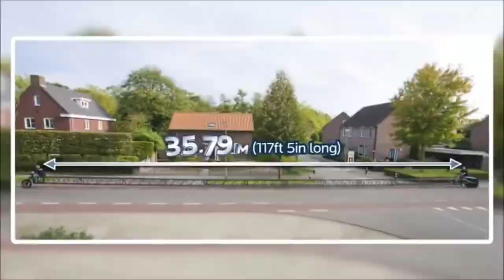Top 15 Coolest Guinness World Record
To make compilations we use videos submitted by the authors (As claimed).
If your the author of this video and did not submit this video to our channel, please send us a private friendly message and we will kindly remove from the channel.